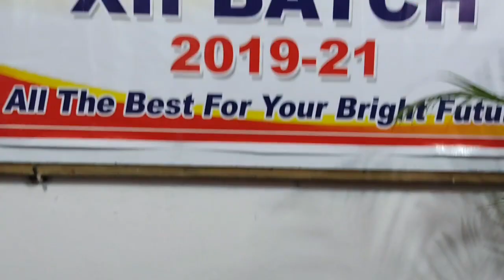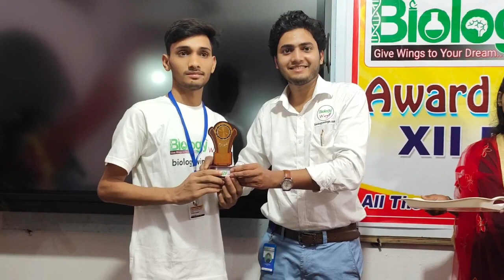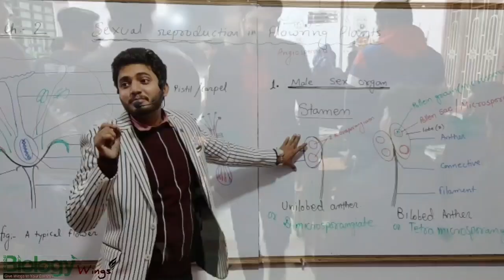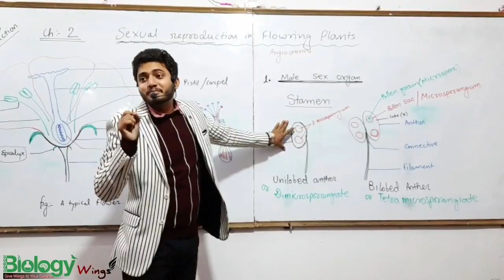AWARD Function 2021 | At a Glance | BIOLOGY Wings Bhagalpur